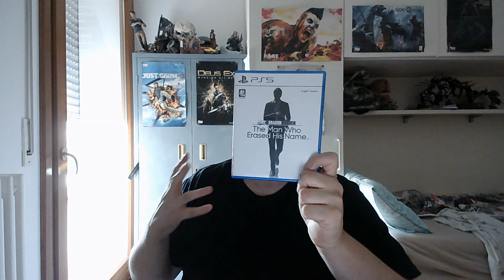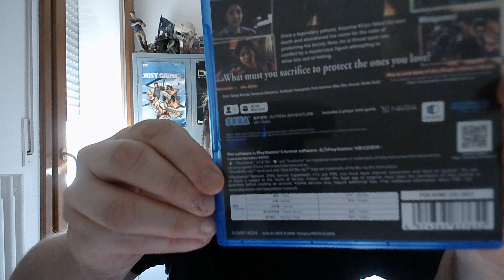LA RECENSIONE DI Like A Dragon Gaiden - The Man Who Erased His Name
Ciao amici ecco la recensione di  Like A Dragon Gaiden - The Man Who Erased His Name spero che vi piaccia e grazie del supporto ;)
SCHEDA DI GIOCO:
prodotto: Sega
sviluppo: Ryu Ga Gotoku Studio
lingua: Inglese, Giapponese, con sottotitoli in Ita
disp: pc, ps4/5, xbox one/ serie x e s
retrocompatibilità ps5/xbox serie x: si
supporto 4k: si
prezzo lancio: 59, 90 euro
genere: azione
pro:
trama interessante e ricca di colpi di scena
Il dragon engine offre ambientazioni dettagliate e con un frame rate stabile, ma...
Il design dei personaggi e dei nemici è ben curato, sono dettagliati, vari e con animazioni fluide.
sottotitoli in Ita
due stili di lotta agente e yakuza molto interessanti, si possono combinare per dare vita a combo spettacolari e devastanti
contro:
. ripetitività delle aree di gioco e il motore dente il peso degli anni
requisiti pc:
MINIMI:
Sistema operativo: Windows 10 1903 (OS Build 18362)
Processore: Intel Core i5-3470, 3.2 GHz or AMD Ryzen 3 1200, 3.1 GHz
Memoria: 8 GB di RAM
Scheda video: NVIDIA GeForce GTX 960, 4 GB or AMD Radeon RX 460, 4 GB or Intel Arc A380, 6 GB
DirectX: Versione 12
Memoria: 98 GB di spazio disponibile
Scheda audio: Windows Compatible Audio Device
Note aggiuntive: 1080p Low @ 30 FPS w/ Balanced FSR 1.0, requires a CPU which supports the AVX and SSE4.2 instruction set
CONSIGLIATI:
Processore: Intel Core i7-4790, 3.6 GHz or AMD Ryzen 5 1600, 3.2 GHz
Memoria: 16 GB di RAM
Scheda video: NVIDIA GeForce RTX 2060, 6 GB or AMD Radeon RX 5700, 8 GB or Intel Arc A750, 8 GB
DirectX: Versione 12
Note aggiuntive: 1080p High @ 60 FPS w/o FSR, requires a CPU which supports the AVX and SSE4.2 instruction set